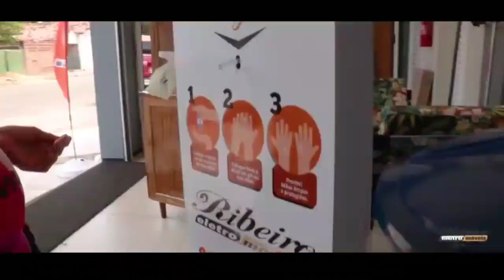Boletim Esportivo com Sidney Santos , Flávio Araújo, Fernando Tunet, Jota Araújo e Júlio Costa